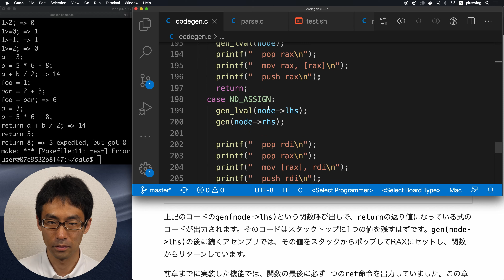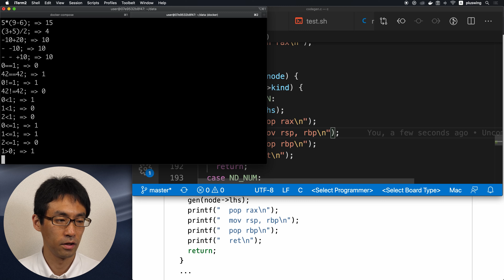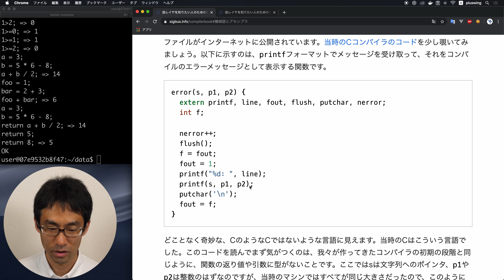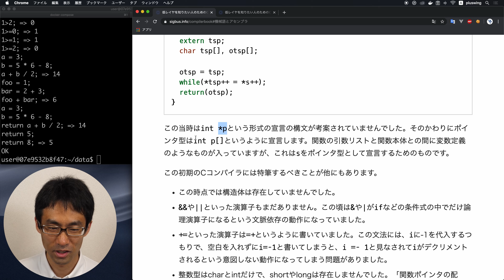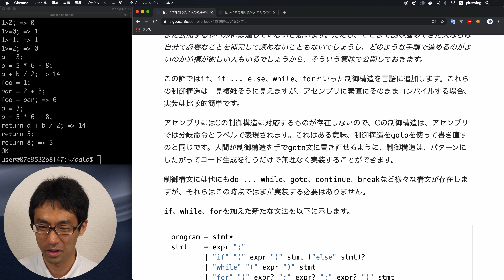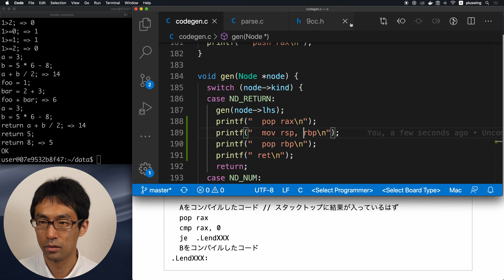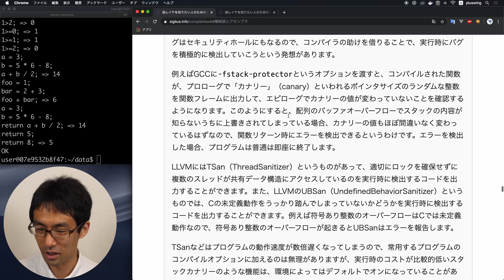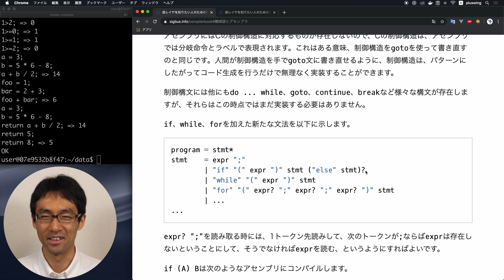Cコンパイラを作ってみる。#21 なんとこれ以降は執筆中！ でもやる制御構文実装 解説編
びっくりですね。
でも、ここまで書いてあれば実装はできそうです。
次回から実装していきます。

低レイヤを知りたい人のためのCコンパイラ作成入門: